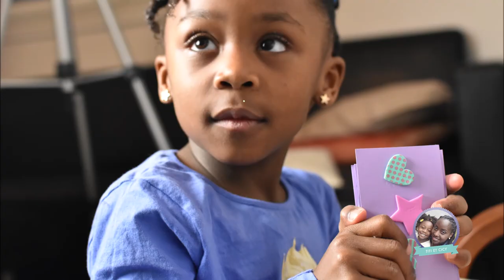Tuto Coiffure fille afro express - 15 minutes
Hello les Amours,

Bienvenue sur la chaîne de Titi et Cicy !
La chaîne du rire, de l'amitié et de la bonne humeur 😁!

On se retrouve pour un nouveau tuto coiffure fille  Express à réaliser en 15 minutes.

On vous embrasse fort 💋.

★ Titi et Cicy ★

Anneau Selfie téléphone
Ring Light
Kit complet Soft Box